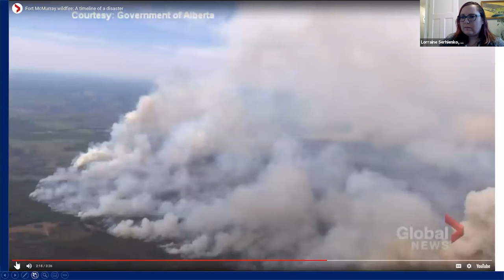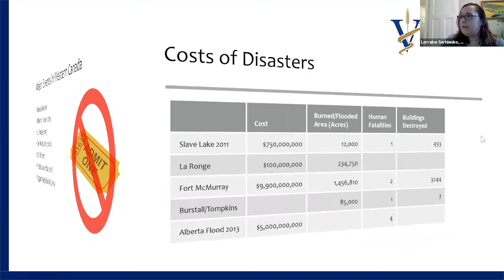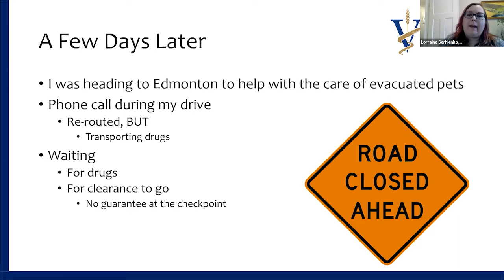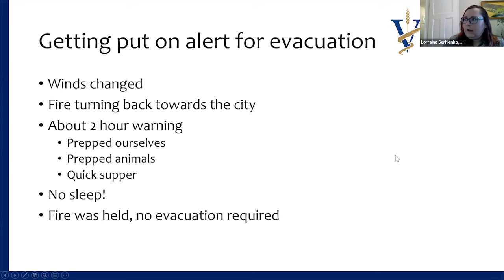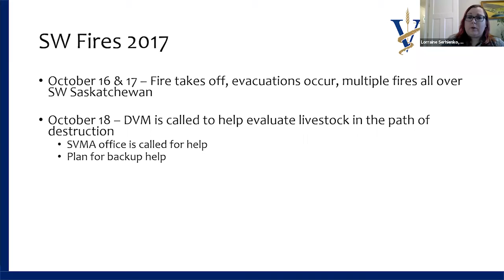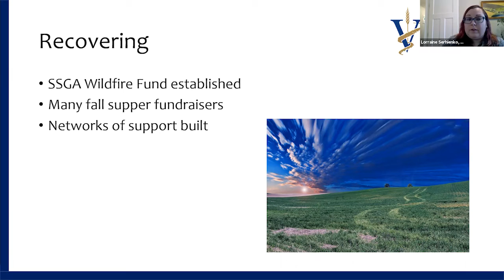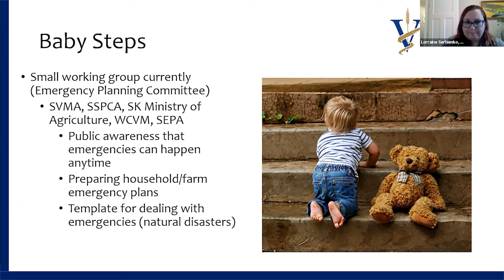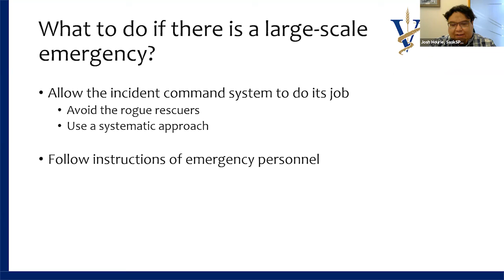Animals & Emergencies: Lessons Learned: Wildfire emergencies in Alberta and Saskatchewan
Speaker:  Lorraine Serhienko, RVT, Assistant to the Registrar, SVMA

What was it like being in the Fort McMurray evacuation zone and dealing with all the animals left behind? How did we get through the red tape and what steps were taken to get all those animals out? Do you know what happened in the background during the southwest Saskatchewan fires of 2017? Lorraine will tells you all about natural disasters in the prairies and about what the processes are when dealing with these types of emergencies.

About the Speaker:

As a Registered Veterinary Technologist (RVT), Lorraine has had a varied career that includes serving on the faculty of a post-secondary institution, and working in a small animal veterinary practice and in a mixed animal veterinary practice. Lorraine has been involved in the response to a number of major Canadian emergency situations, including wildfires in Fort McMurray and southern Saskatchewan.

Her family has a farming operation at Blaine Lake, SK, where they grain farm, raise beef cattle and have horses. Lorraine enjoys volunteering with many organizations, and spends her holiday time going to spay/neuter clinics (or as she likes to call them, “spaycations”) in Saskatchewan and Alberta and even the Dominican Republic.